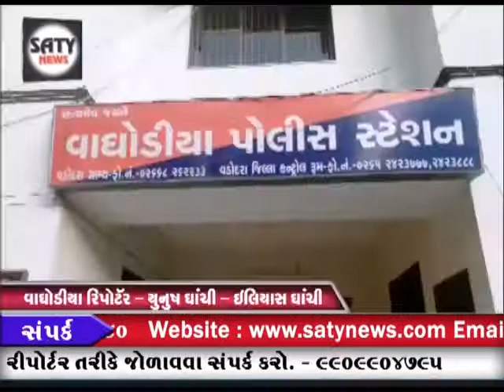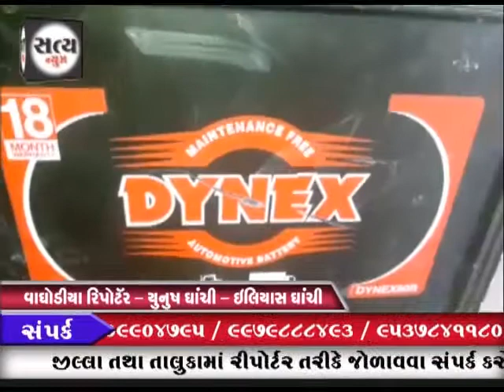22 05 2017 : SATY NEWS